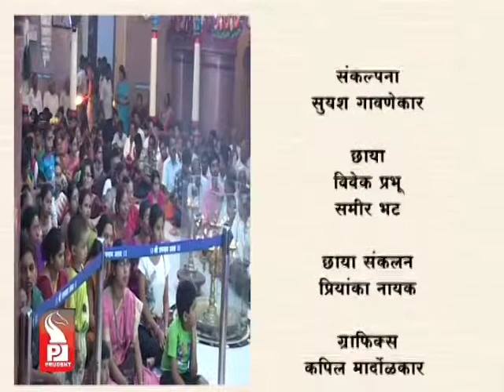Prudent Media Makhar 19 Oct 12 Part 2